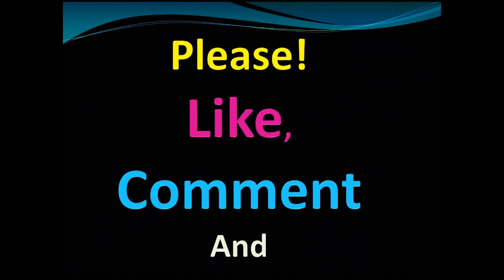Kalanki Nagdhunga Road Expansion Project - Satungal Section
♥ Dear Friends, Enjoy this video and Please do not forget to Subscribe my channel and click on the bell icon 🔔 to get all latest updates and notification.Thank you,Have a great time ahead !!

Namaste !!
Channel Gorkha has also a wide range of videos covering Funny videos,Nepali Panche baja Dance Videos,Nepali Local Dance Videos,Nepali News,Nepali Recent Festival Videos,Other interesting videos and many more !Please Stay subscribed to our Channel for more interesting and latest trending videos !!!

Thanks!

Note:यस च्यानल मा रहेका गीत, संगीत तथा Video हरु Copy , Download गरी अन्य Channel मा upload गरेको पाएमा प्रचलित कानुन बमोजिम कडा भन्दा कडा कारबाही गरिनेछ ।